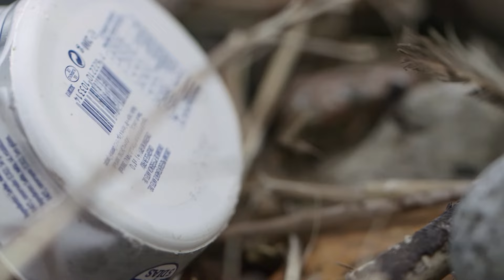Rädda haven från att drunkna i plast!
Varje år hamnar kring 8 miljoner ton plast i haven. Bara de senaste tio åren har vi producerat mer plast än de senaste hundra åren. Om det fortsätter så här kommer vi att ha mer plast än fisk i haven 2050.

Plasten i havet ställer till stor skada på djuren som lever där, då de lätt förväxlar plasten med mat.
Plast som används i ett par minuter kan ta århundraden att brytas ner i naturen. Uppmana miljöminister Karolina Skog att göra mer för att skydda våra hav mot plast!